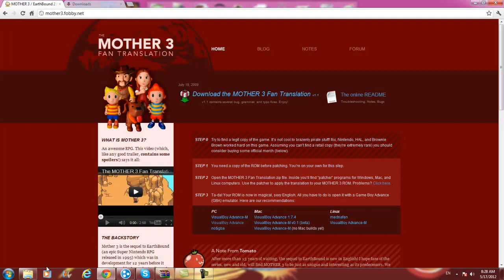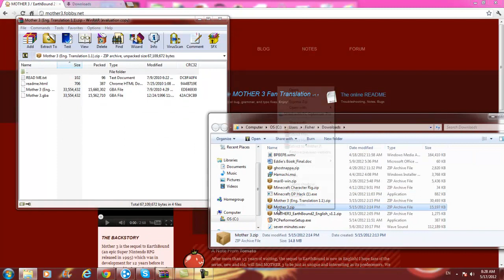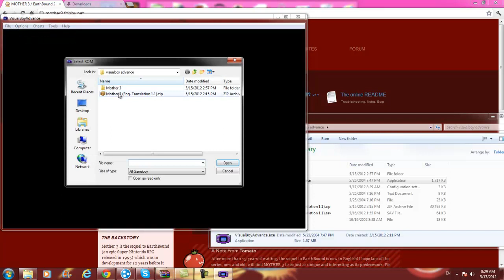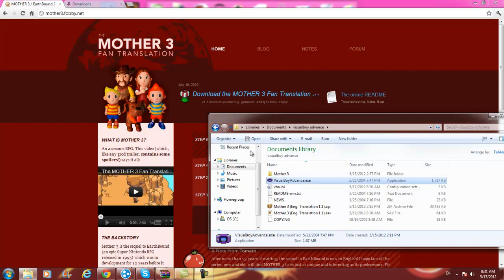Mother 3 Fan Translation Tutorial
I show you how to install the fans translation the link is in the first video.